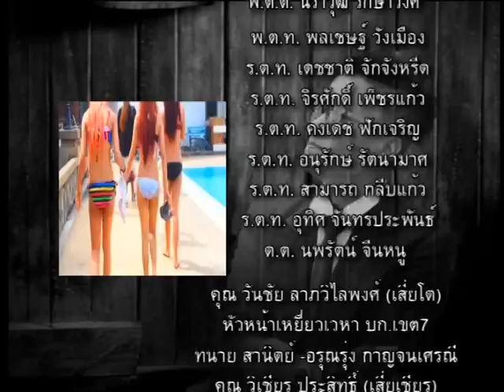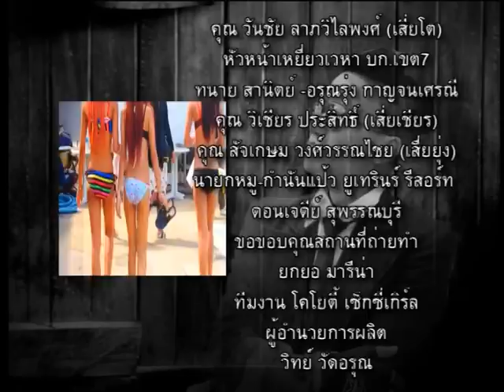MV เพลง เมื่อยใจ อัลบั้ม คอบ่อแข็ง โดยศิลปิน เปี๊ยก ข้าวปุ้น by กะฉ่อน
((หนังสือพิมพ์กะฉ่อนดอทคอม ทีมงาน วิทย์ วัดอรุณ))
ทีมงานกะฉ่อนดอทคอมโดย คุณวิทย์ วัดอรุณ(อัครวิทย์ รัตนประสิทธิ์) คุณโต วัดอรุณ(วันชัย ลาภวิไลพงศ์) ประธาน กต.ตร.สน.บางกอกใหญ่ ภูมิใจนำเสนอ MV มิวสิควีดีโอเพลง คอบ่อแข็ง by กะฉ่อนดอทคอม  เพลงนี้ความหมายของเพลง หมายถึงเวลากินเหล้าแล้ว คอไม่แข็ง ส่วน คอที่ว่าจะเป็น คออะไรแล้วแต่จินตนาการครับ (ยังไงถ้าชอบช่วยแชร์ต่อให้ด้วยนะครับ)
สร้างสรรต์ผลงานเพลงโดย วิทย์ วัดอรุณ โต วัดอรุณ(วันชัย ลาภวิไลพงศ์ ประธาน กต.ตร.สน.บางกอกใหญ่) ค่ายเพลงกะฉ่อนดอทคอม